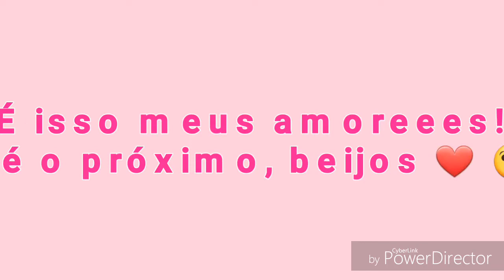DIÁRIO DA DIETA #17 | PISEI O PÉ NA JACA 😅 | VOLTEI A USAR CINTA